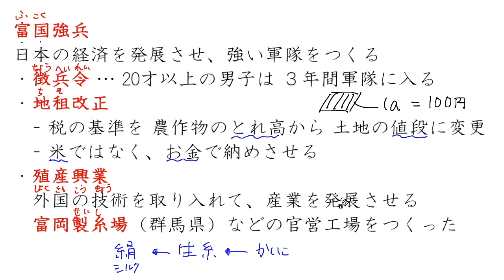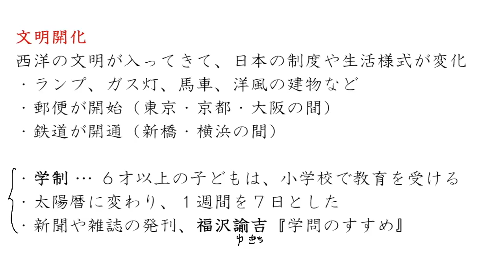富国強兵と文明開化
00:00　岩倉使節団
02:09　富国強兵
07:45　文明開化